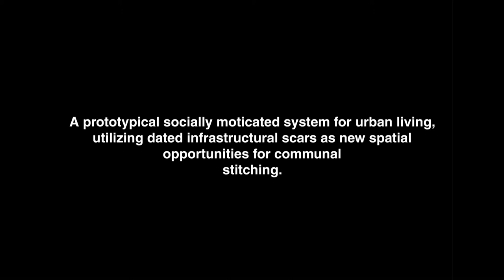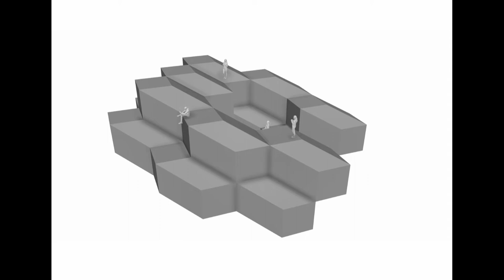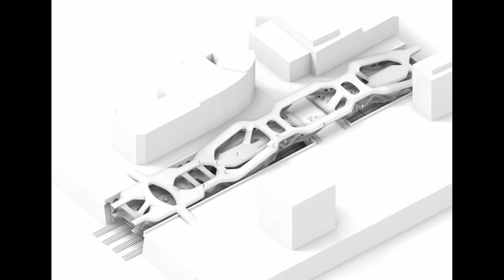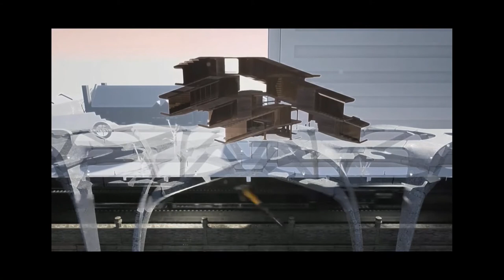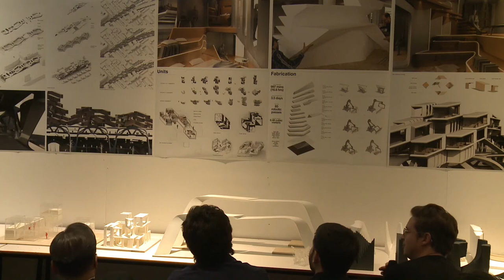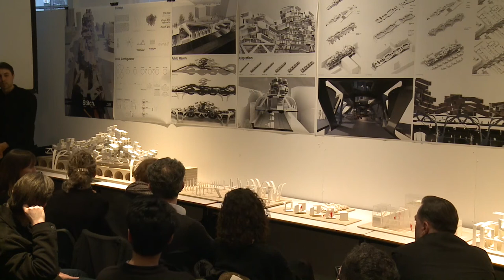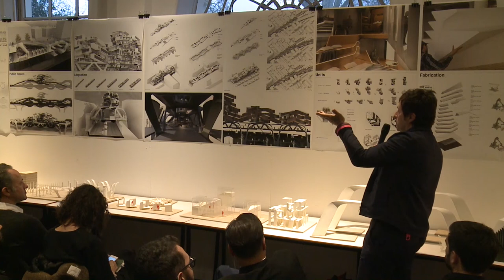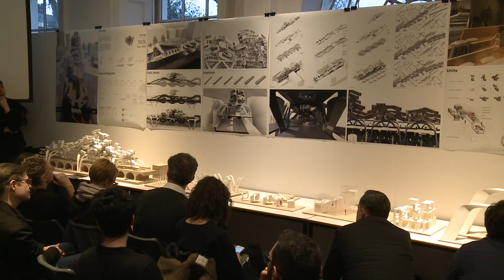AA Design Research Lab MArch Jury 2020 (Day 2) - Team STITCH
Architectural Association Design Research Lab (AADRL)
Team STITCH - Andrew Friedenberg, Edward Meyers, Aldo Sicilia, Alfredo Chavez Romero

Professors - Shajay Bhooshan, Alicia Nahmad
Director - Theodore Spyropoulos
Founder - Patrik Schumacher